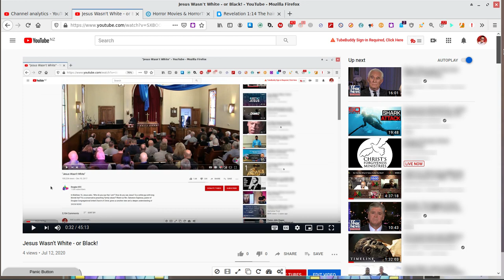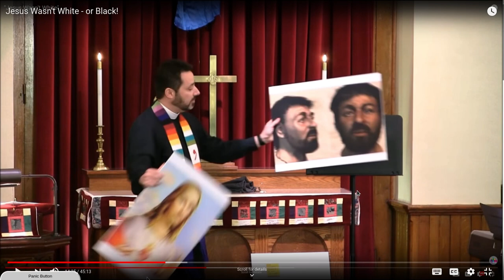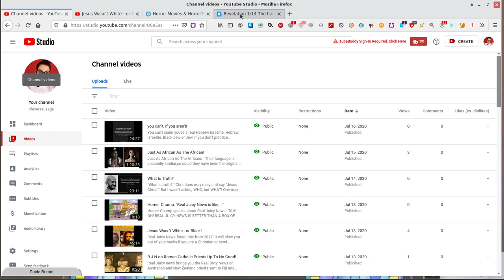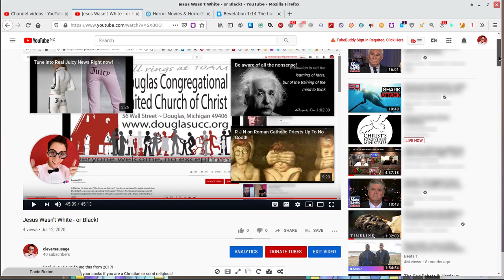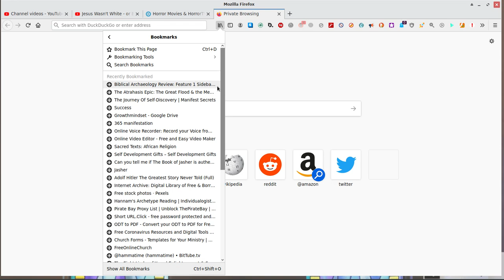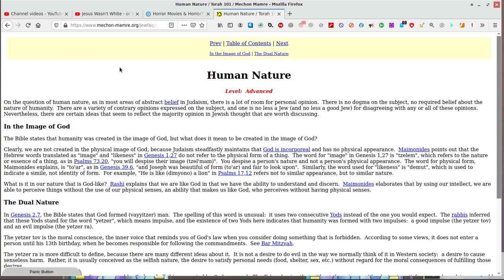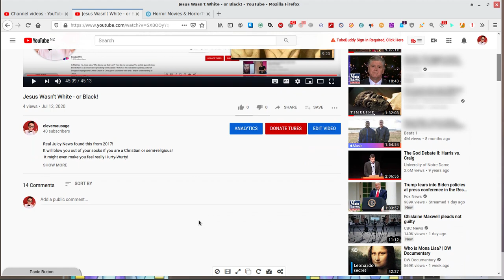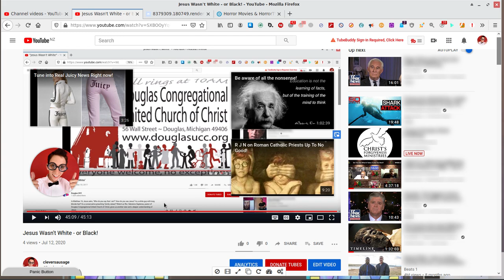nuttier than peanut butter!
These Religious cult members are nuttier than crunchy peanut butter!
A video on how a conversation about scripture and then trying to correct another on their misinterpretations etc can make them become very nasty,assuming,lying, calling you names,and acting like a spoiled brat deprived of a lolly - toward you!